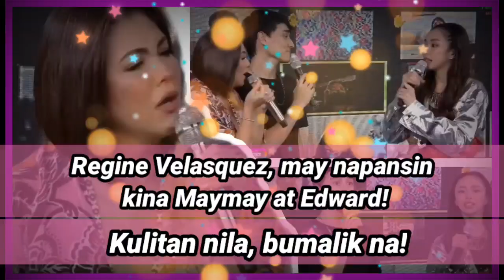OMG! Regine Velasquez, may napansin kina Maymay at Edward! Kulitan nila, bumalik na!